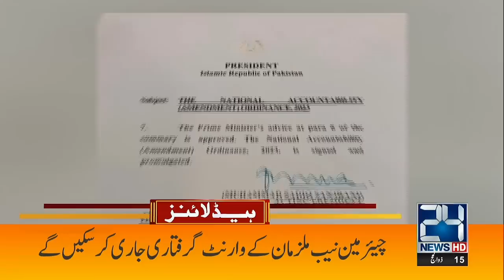Big Arrest? Nab In Action | 10am News Headlines | 24 News HD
24 News HD Is One Of The Leading News Channels Of Pakistan Bringing You The Latest Current Affairs From Pakistan And Around The World.  Live National Assembly ,Senate Session And Current Affairs